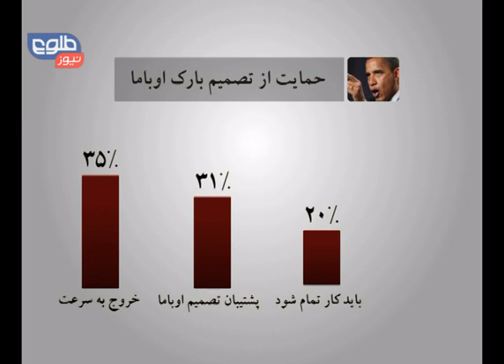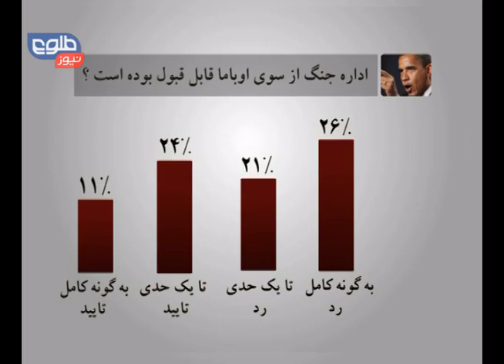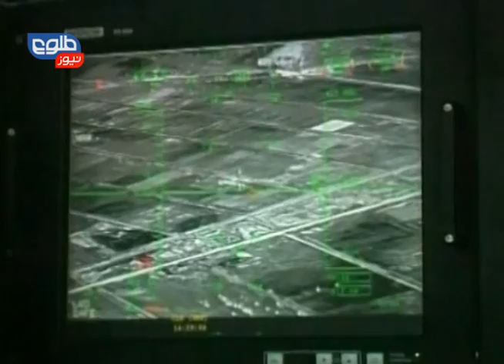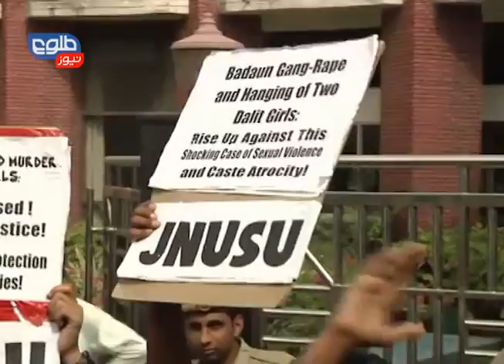TOLOnews 10 PM News 30 May 2014 / خبرهای ۱۰ طلوع نیوز ۳۰ می ۲۰۱۴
Qanooni: Engineered Elections, Gov't Biggest Concern.
قانونی: یگانه نگرانی حکومت مهندسی و دستبرد در آرای مردم است.